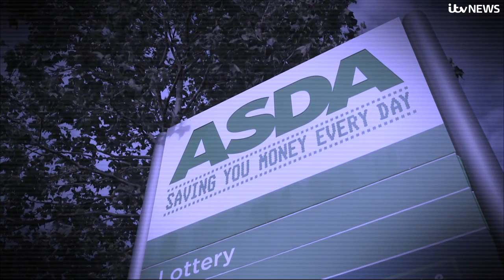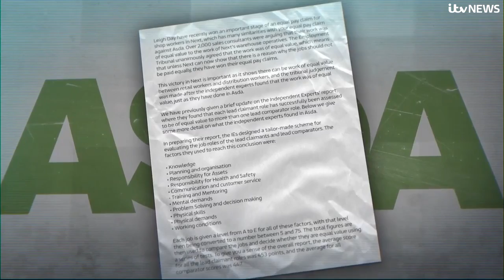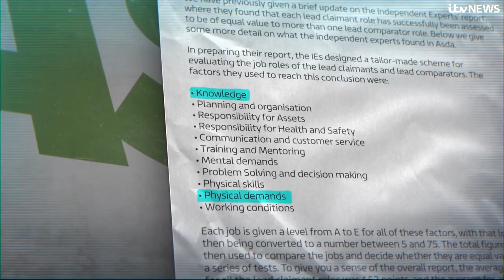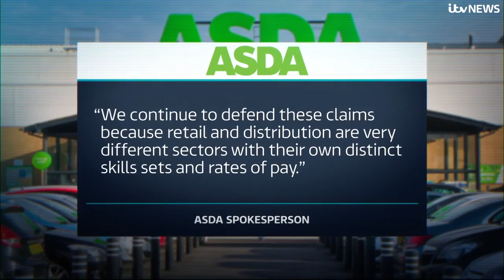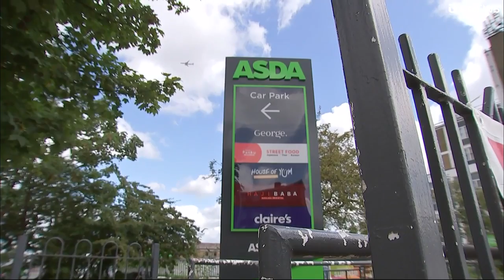Boost for claimants in Asda equal pay case that could cost supermarket £1.2bn | ITV News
An email leaked to ITV News suggests that almost 55,000 shopfloor workers involved in a major equal pay battle with Asda may have had a significant boost to their case.

The message, sent to all claimants by their legal team at Leigh Day, suggests an independent expert has compared the jobs of mainly women working on the shop floor to their predominantly male colleagues in distribution centres - scoring them across 11 factors including knowledge and responsibility.

In an exclusive report by ITV News, Deputy Political Editor Anushka Asthana has the story.